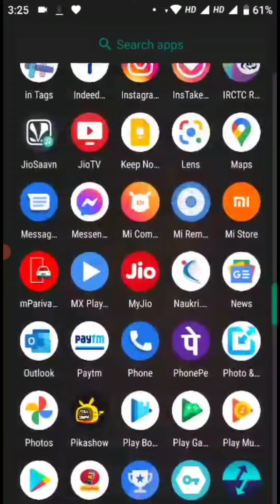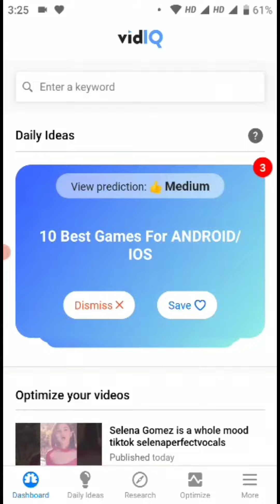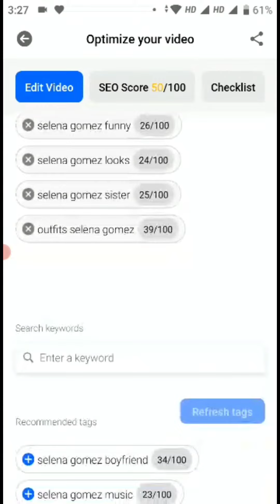Advanced YouTube SEO & Keyword Research for YouTube 2021 | Rank YouTube Videos Higher in Search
Hi
Dosto Aaj Ki Is Video Me Maine Aapko Advance YouTube SEO and Keyword Reasearch Ke Bare Me Bataya Hai Ummeed Hai Aapko Ye Video Bahut Pasand Aayega About this video-

My Android Mobile
My Laptop
My 10000 mAh PowerBank
Boya BY M1 Lapel Mic
My Generic Mic (100 RS.)
Green Parda (Green Screen)
Professional Portable & Foldable Camera And Mobile Big Tripod
Gorillapod Tripod For Mobile And Camera
64 GB Samsung Memory Card
SanDisk 32 GB Pendrive